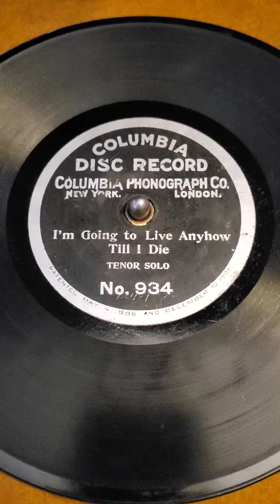I'm going to live anyhow till I die - Harry Tally - Columbia # 934